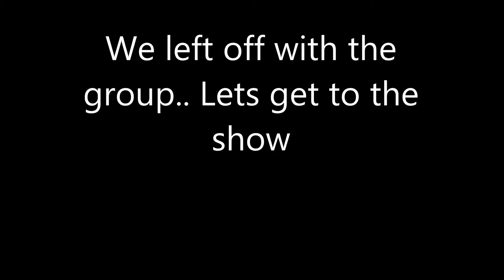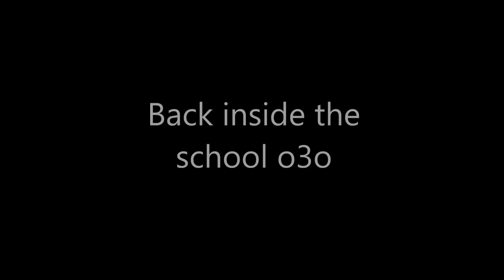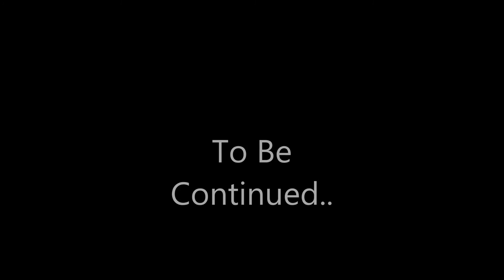Emo Love Story Pt 8. pt 2.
i made this video for Kayla :3 she is my mom on IMVU :D I love you mommeh.. and Tyler if your watching this well i love you too :D